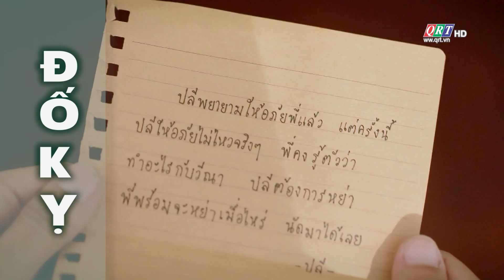QUẢNG BÁ PHIM ĐỐ KỴ || 03.7.2024 || QRT